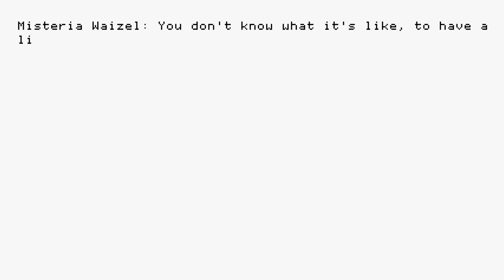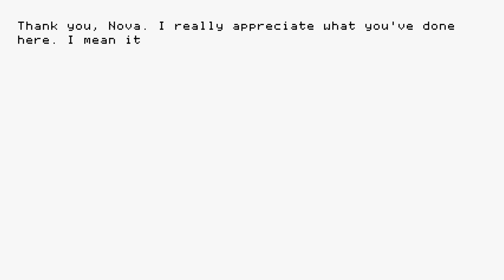MY LAMPSHADES! - Anodyne 2 [4]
Follow Lair on Twitter: @LairGaming
Follow Syd on Twitter: @sydlesticus

Want to send us a game to play? Let me know!